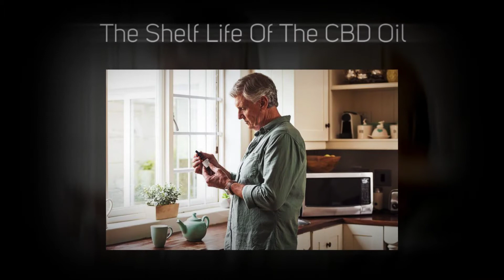Buy CBD Oil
People can opt for strong CBD paste if they wish to reduce body inflammation and get instant relief from joint pains. CBD works wonders and soothes inflamed skin as well. You can also use CBD oil to relax your mind before going off to sleep.